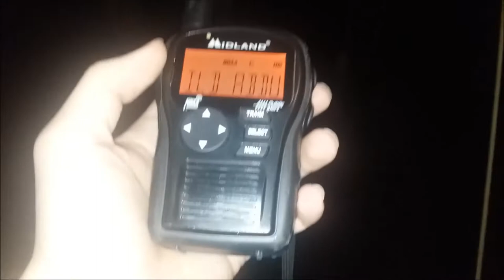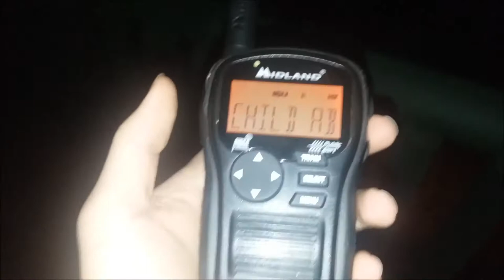Child Abduction Emergency on WXK47 - 11/8/18 (EAS #1,923)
The child has been found safe as of 11/14/18 in Henry County, Georgia.